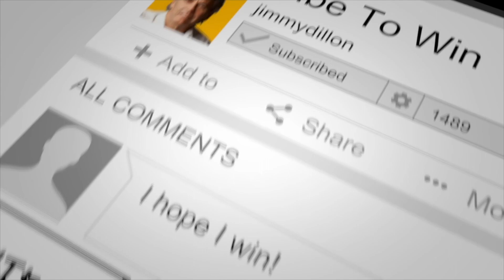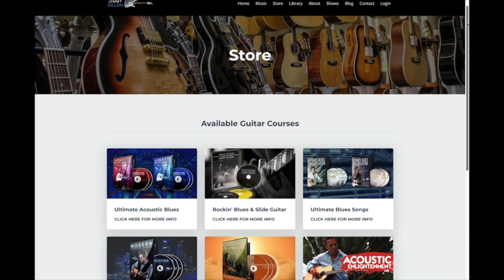How To Play Where Do The Children Play On Guitar - Cat Stevens Guitar Lesson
In this video, Jimmy Dillon shows you how to play Where Do The Children Play on guitar. Get the FREE Guitar Blueprint for Where Do The Children Play @

🎸 Want to go beyond YouTube and typical guitar lessons? I encourage you to check out my new guitar mentorship program called "The Jimmy Dillon Experience," where you can try out the entire first week risk-free for just $1. to get started.

Cat Stevens - Where Do The Children Play

🎤  Where Do The Children Play Lyrics:
Well I think it's fine, building jumbo planes
Or taking a ride on a cosmic train
Switch on summer from a slot machine
Yes, get what you want to if you want
Cause you can get anything
I know we've come a long way
We're changing day to day
But tell me, where do the children play?
Well you roll on roads over fresh green grass
For your lorry loads pumping petrol gas
And you make them long, and you make them tough
But they just go on and on, and it seems that you can't get off
Oh, I know we've come a long way
Well you've cracked the sky, scrapers fill the air
But will you keep on building higher
'Til there's no more room up there?
Will you make us laugh, will you make us cry?
Will you tell us when to live, will you tell us when to die?